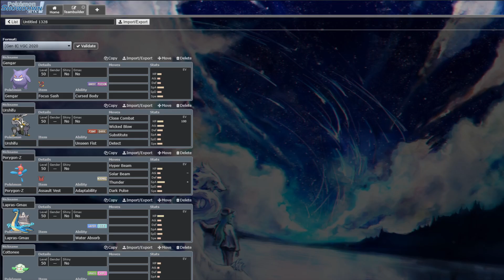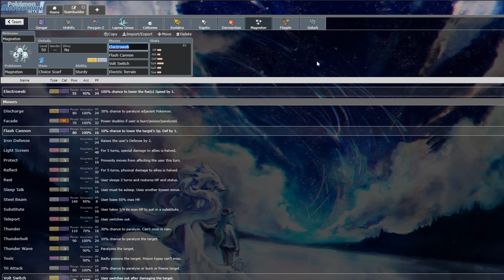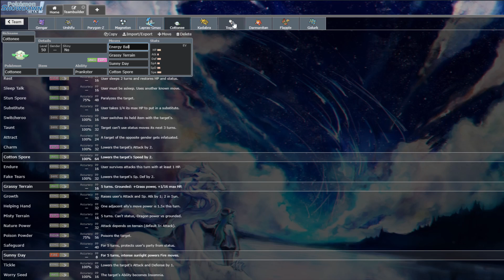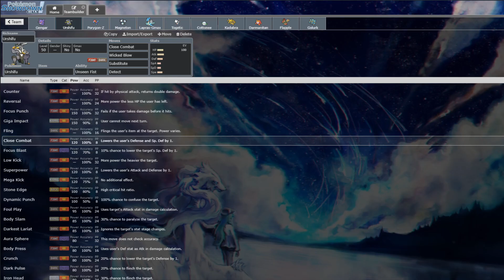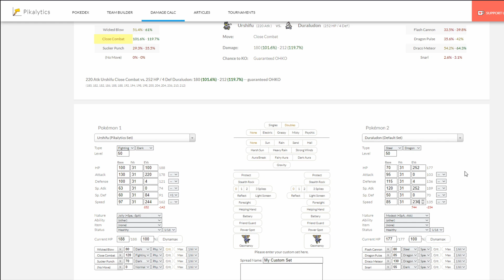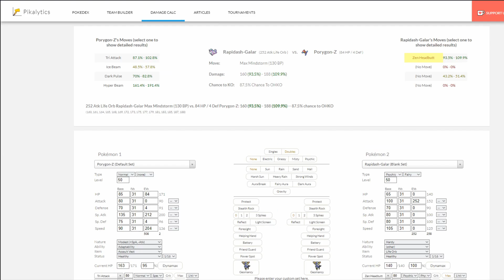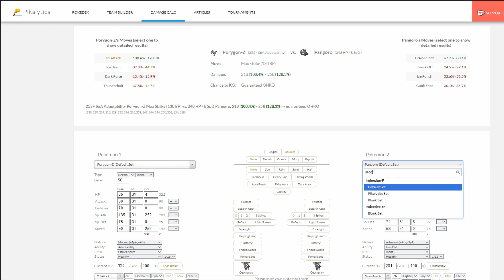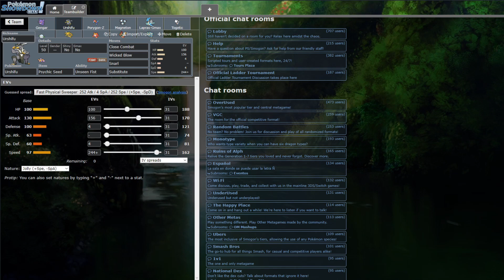WBE VGC: Big Leek Energy Teambuilding - vs South Texas Sableyes